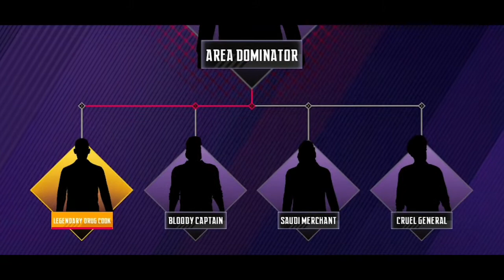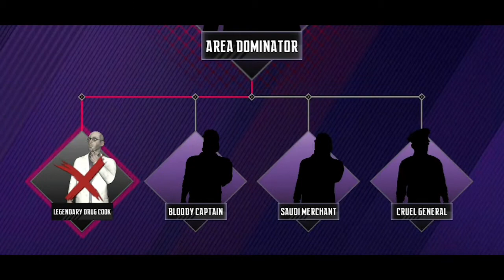Ninja creed's: part 9 gameplay walkthrough